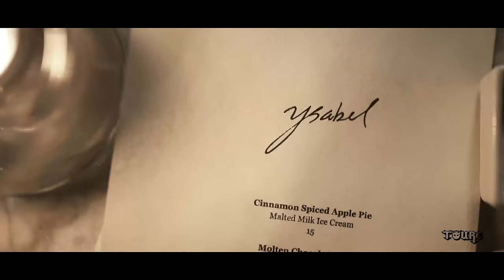Toure - I want you (Official Video)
Toure- I want you (Official Video) Off of Only 4 the trenches Deluxe